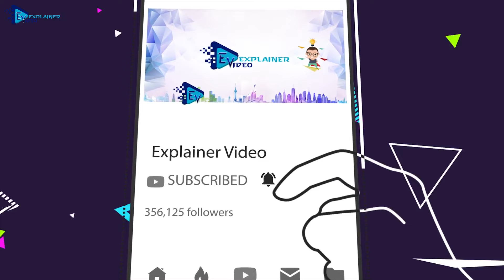We wish you a merry Christmas | happy Christmas WhatsApp status video 2020 | Jingle bells songs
Merry Christmas mr bean

Merry Christmas I gave you my heart

Merry Christmas dance Jingle bells 2020

Merry Christmas Star

Merry Christmas stamp

Merry Christmas Starbucks

Merry Christmas station id

Merry Christmas stamp set

Merry Christmas greeting

Merry Christmas wala cartoon

Merry Christmas writing style

Merry Christmas WhatsApp status 2020

Merry Christmas song WhatsApp status

Merry Christmas stage

Merry Christmas 2020 dj nonstop remix

Merry Christmas 2019 dance

Merry Christmas 2019 songs

Merry Christmas remix 2019

Merry Christmas mix 2019

Merry Christmas decor 2019

Merry Christmas song 2019 remix

Merry Christmas movie 2019

Merry go round poem

Merry Christmas Celtic

Merry Christmas Celine

Merry Christmas Celine Dion lyrics

Merry Christmas Celtic woman

Merry Christmas cello

Merry Christmas cee lo green

Merry Christmas cell block

Happy Christmas

Happy Christmas music

Happy Christmas songs

Happy Christmas tree

Happy Christmas merry Christmas

Happy Christmas song hindi

Happy Christmas video

Happy Christmas merry Christmas song

Happy Christian songs

Happy Christmas to you

Happy Christmas WhatsApp status

Happy Christmas station

Happy Christmas 2019 dj

Happy Christmas songs 2019

Happy Christmas day 2019

Happy Christmas pnar 2019

Happy Christmas music 2019

Happy Christmas video 2019

Happy merry Christmas 2019

Happy Christmas gaana 2019

Happy Christmas 2019 status

Happy Christmas tree songs

Happy Christmas tree lyrics

Happy Christmas tree Vine

Happy Xmas tree

Happy birthday Christmas tree

My happy Christmas tree

Happy little Christmas tree song

Christmas happy tree friends

Christmas tree

Christmas tree song

Christmas tree crafts

Christmas tree decorating

Christmas tree painting

Christmas tree Card

Christmas tree santa claus

Christmas tree kaise banate hai

Christmas tree ribbon

Christmas tree cat

Wish you merry Christmas tree

We wish you merry Christmas tree

Winnie the pooh merry Christmas tree

Santa Claus

Santa Claus achievement pubg

Santa Claus dance

Santa Claus cartoon

Santa Claus video

Santa Claus poem